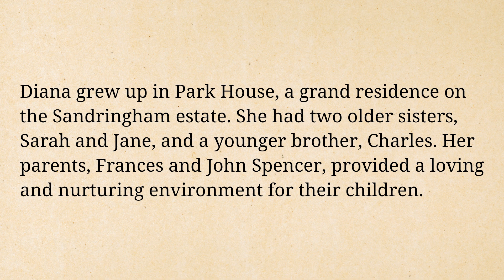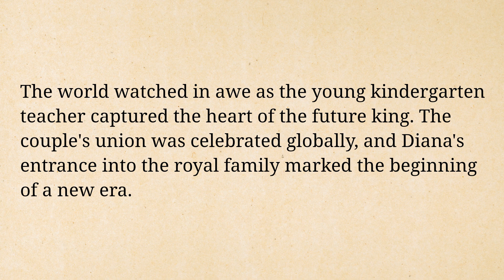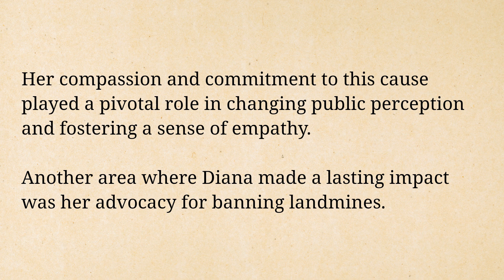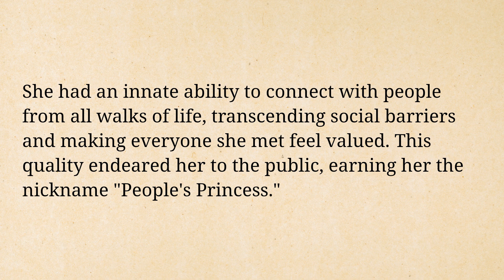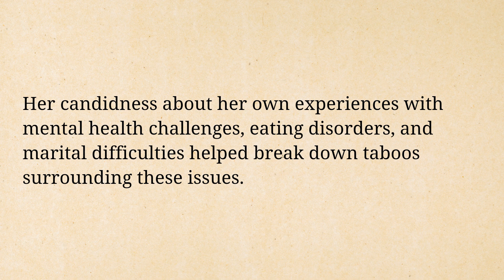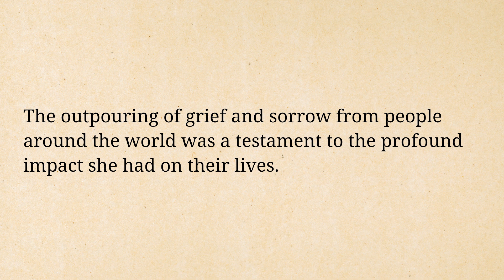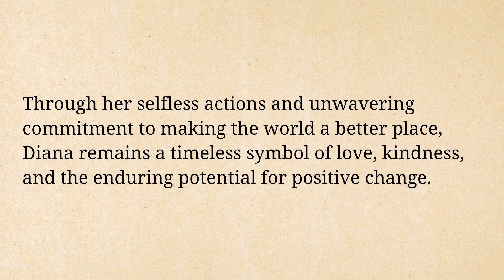Learn English through Stories | Princess Diana | English Listening Practice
Learn English Through Stories, a fun and engaging way to improve your English language skills! In this video series, we will explore a variety of captivating stories that will help you enhance your vocabulary, grammar, and comprehension abilities.

Our carefully selected stories cover a wide range of topics and genres, including adventure, romance, mystery, and more. Whether you are a beginner or an advanced English learner, these stories will challenge and entertain you while also improving your language proficiency.

So, grab a cup of tea, sit back, relax, and join us on this exciting journey to learn English through stories.